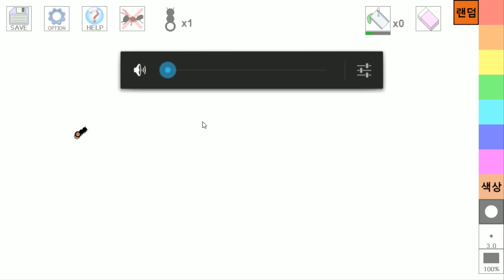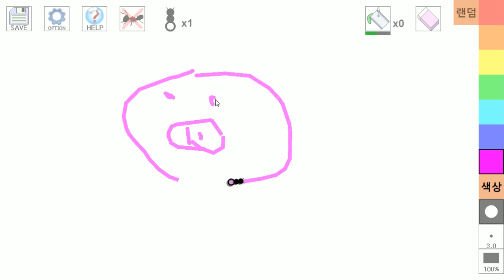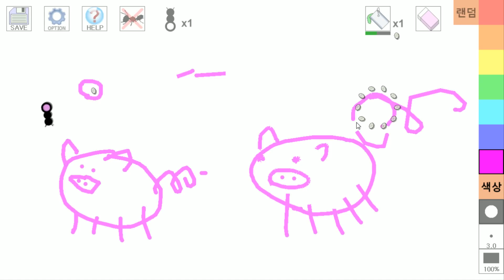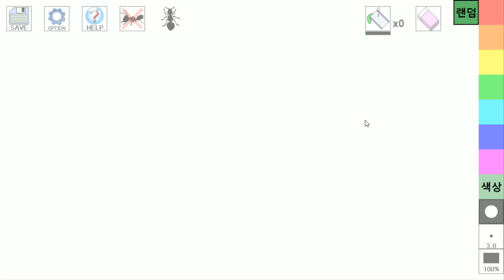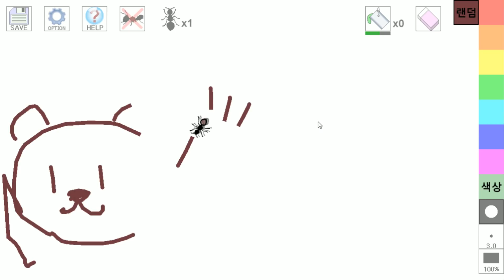모바일 게임 [개미 키우기] 그림을 그리면 개미가 먹어버려요!! 아삭아삭!!! 많이 먹고 알낳는 개미를 키워봐요!! 간단 리뷰 & 플레이 영상